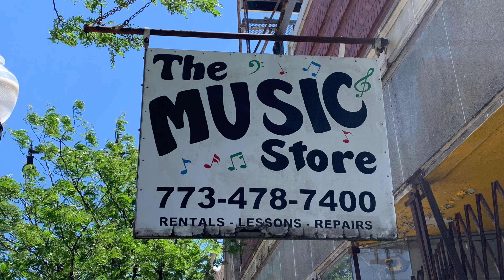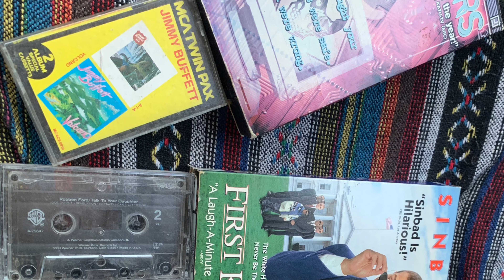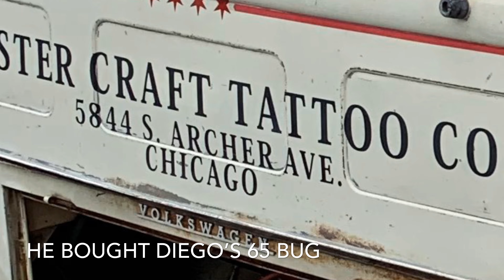Vans on the Go: Outcold Car Show